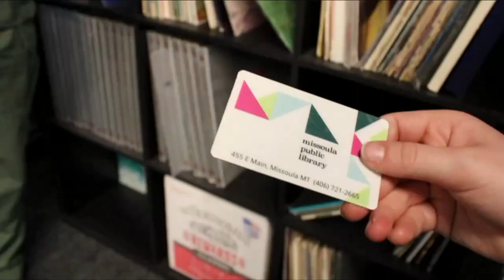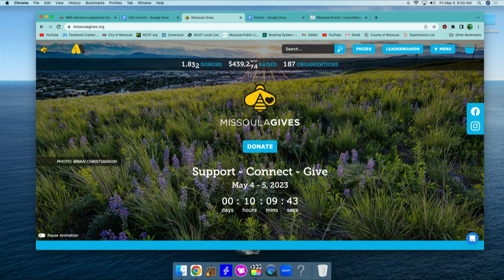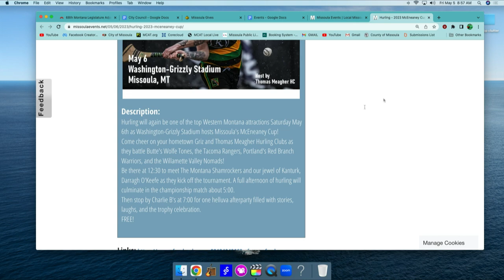Wake up Missoula 05-05-2023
We have a great show about the end of the legislative session in Montana and how it affects Missoula for 2024. Dubbin Stuff is new from a 1950s after school special and plenty of things to do this weekend as the Farmer's Market is back. First Friday Art guide and more for your weekend of chilly weather.